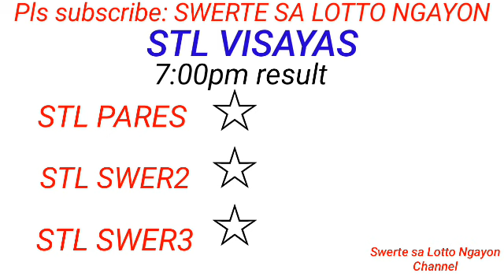STL - VISAYAS,ABRA June 10, 2023 2ND DRAW RESULT